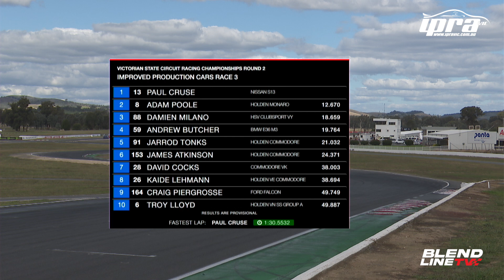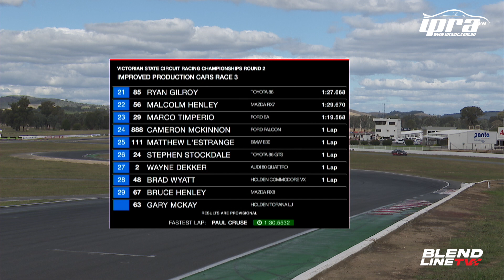2021 IPRA Victoria Round 2 Race 3 Winton Blend Line TV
The final race for the second round of the 2021 888 Home Loans Improved Production Victoria Championship with the Victorian State Race Series.
As produced live by Blend Line TV.
Want to show your support to grass roots motorsport? Why not grab some BLTV Merch and show your support